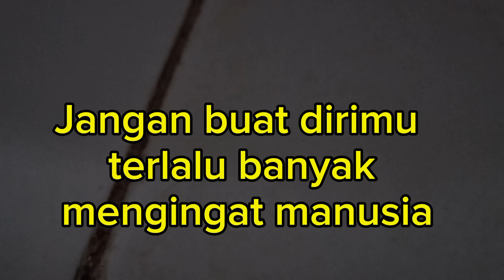PERBANYAK INGAT ALLAH KRN ITU OBAT